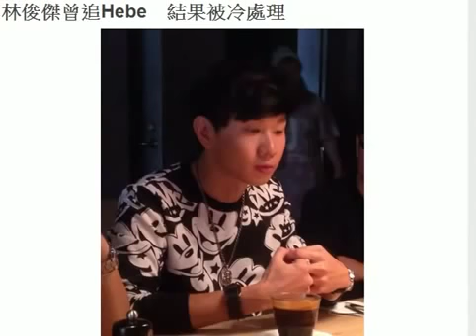林俊傑曾追Hebe 結果被冷處理 HD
林俊傑（JJ）新專輯月底發，今晚新歌首映，下午平面訪問，他7月拿金曲歌王自爆有心儀對象，他今說沒下文，至於跟Hebe陳年曖昧緋聞，上周還專程捧場，但他說曾付出行動追，但她「忽冷忽熱」，還是當朋友好。